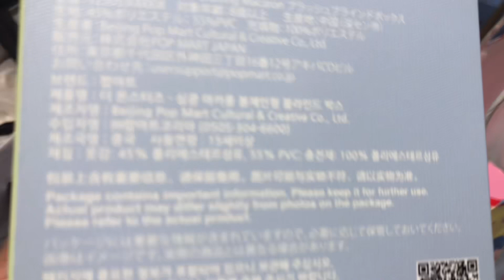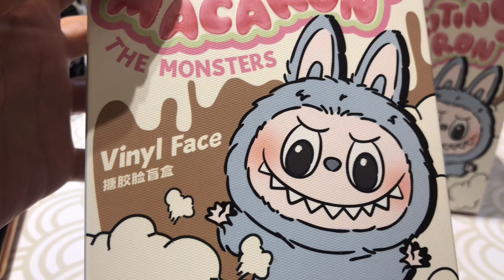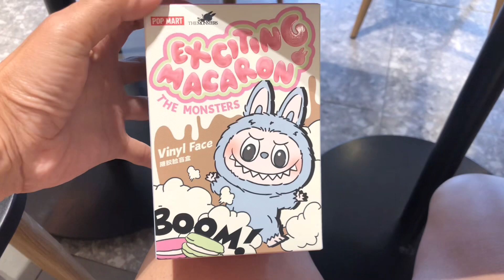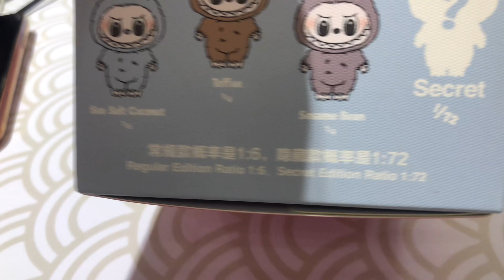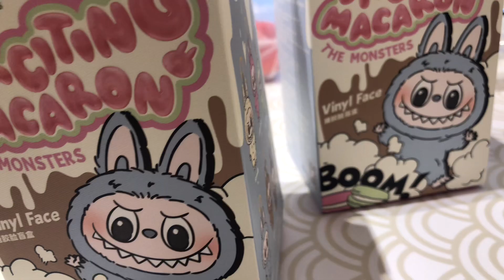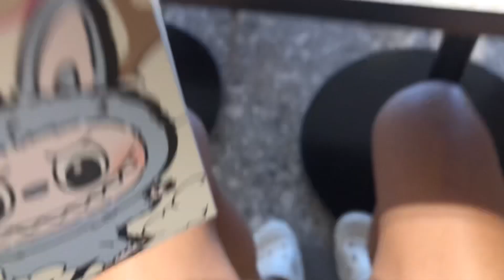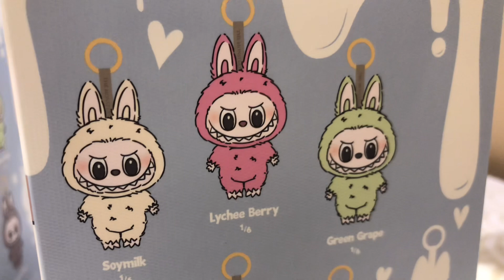Unboxing 📦 The Monsters 💣 Tasty Macarons Vinyl Face Blind Box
Popmart Thailanf